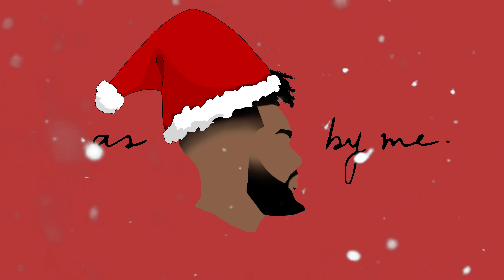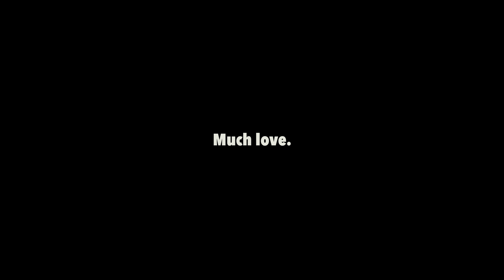Decorating our house for our Christmas Party. | VLOGMAS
Happy Holidays, fambam!  Welcome to the Thompson Family Vlogmas. We had a awesome time at our first holiday party. We were able to see a lot of faces we hadn’t seen in a while and it was good to catch up , drink hot co co, share some laughs and just have a good time.

EQUIPMENT.

Lenses:
Soon 10-18 mm F4